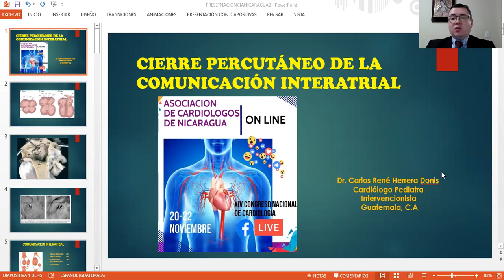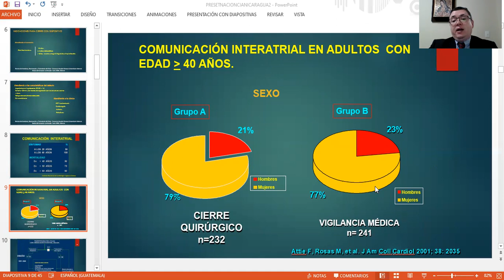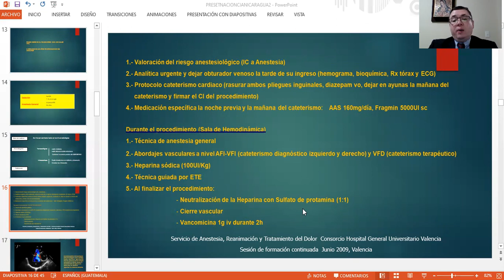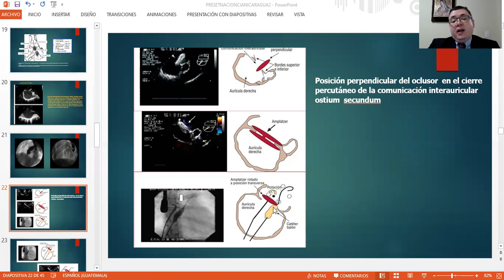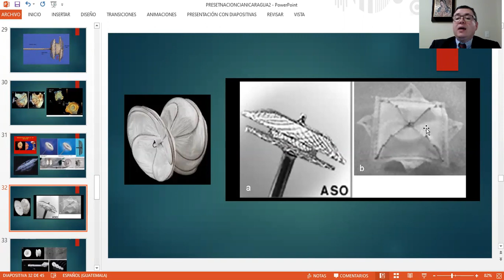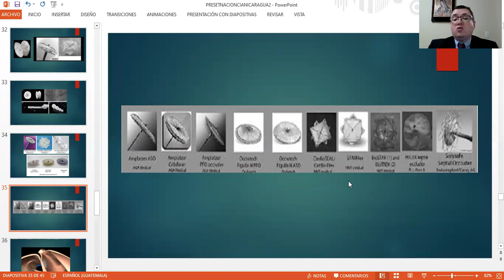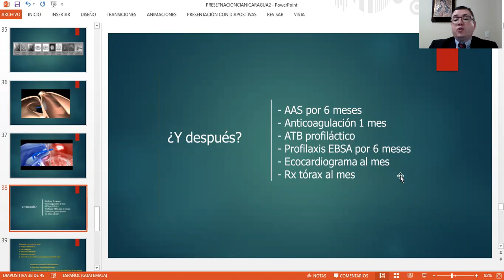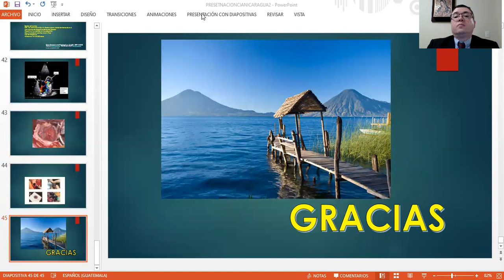CIERRE DE COMUNICACION INTERATRIAL CON DISPOSITIVOS. DR CARLOS HERRERA. GUATEMALA